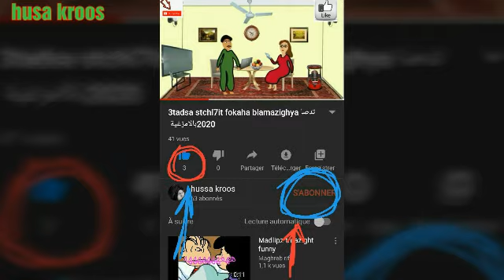أفضل الممتلين المغرب في نضري لمتفق معيا إخلي تعلق afdal whsn momtilin marocan